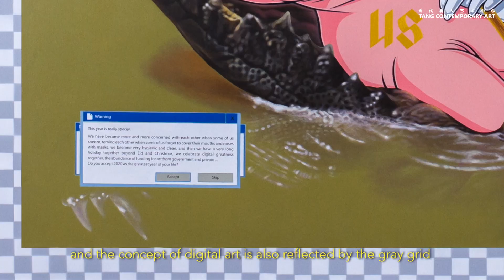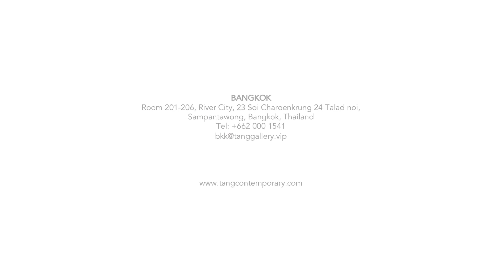Group Exhibition - A Bold Harmony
© The artists and Tang Contemporary Art